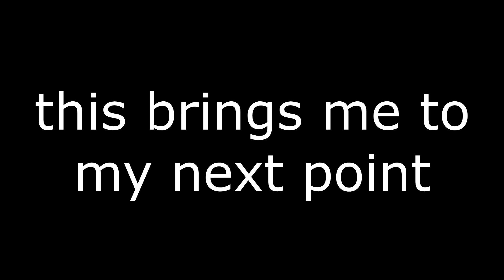A Quick Update Video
I forgot to mention that I would be changing my editing style a bit, but I figured the video would show that itself.